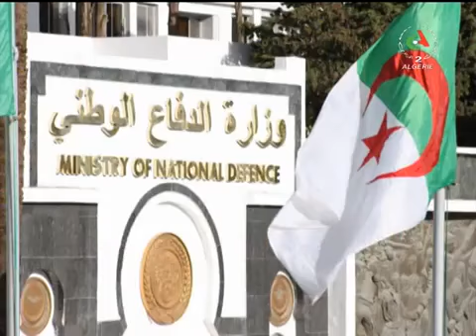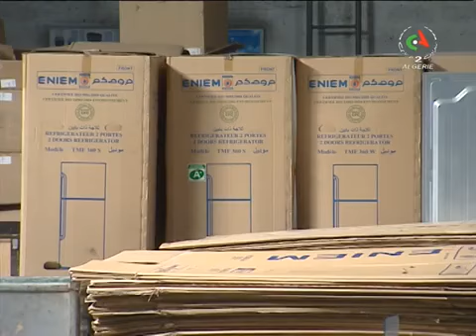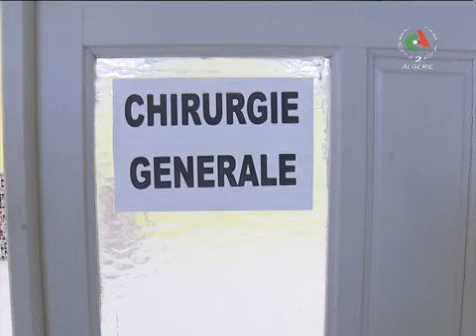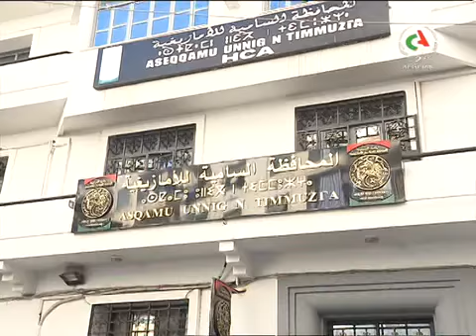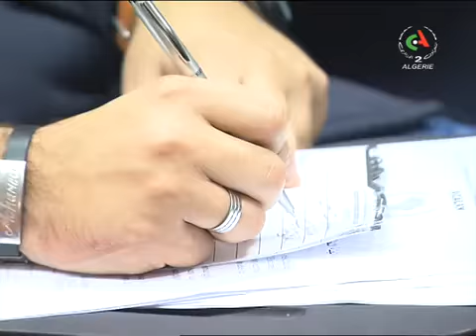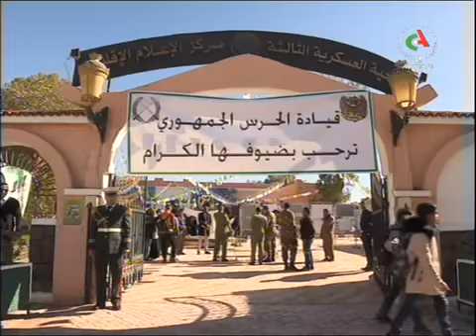سهـــــــــــــام خليــــــــــــــفة02.02.2020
20H00 النشرة الرئيسية